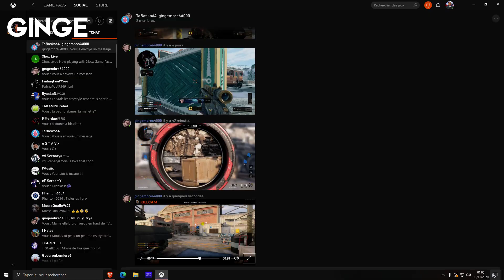The LUCKIEST BARRETT 50. CAL CLIP in BLACK OPS COLD WAR!? (Top Plays #179)